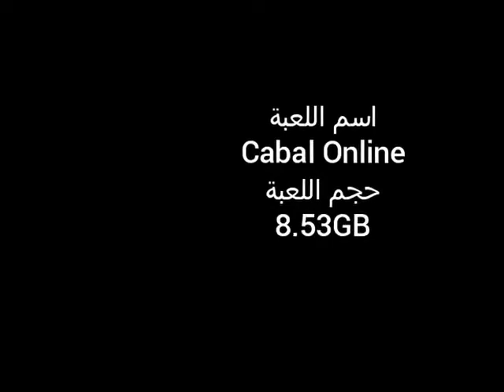لعبة القبيلة اونلاين فيها الكثيير من اللاعبين صالحة للاجهزة الضعيفة Cabal online arabic